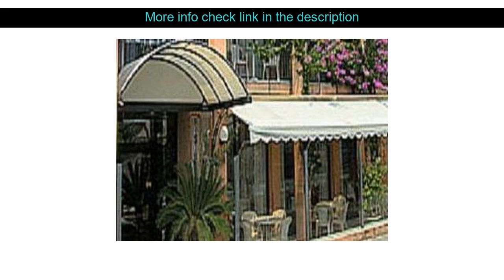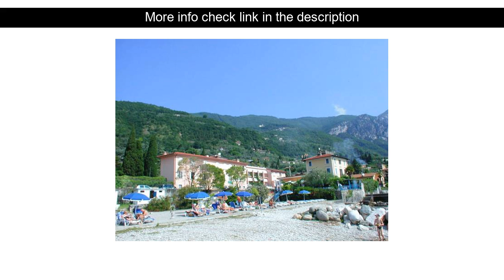Hotel Reviews: Hotel Lido ( Gargnano, Italy )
Hotel Lido ( Gargnano, Italy )
Address: Via Colletta 64

Hotel Lido is conveniently located in the popular Gargnano area. Featuring a complete list of amenities guests will find their stay at the property a comfortable one. Free Wi-Fi in all rooms car park car hire restaurant bar are there for guest's enjoyment. Guestrooms are fitted with all the amenities you need for a good night's sleep. In some of the rooms guests can find air conditioning heating balcony/terrace telephone television. The hotel offers various recreational opportunities. Convenience and comfort makes Hotel Lido the perfect choice for your stay in Gargnano.